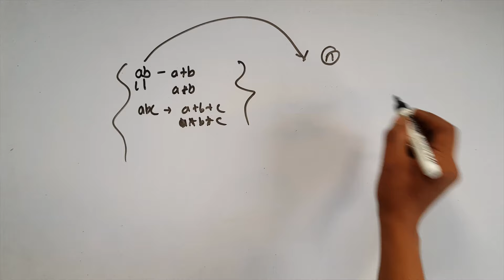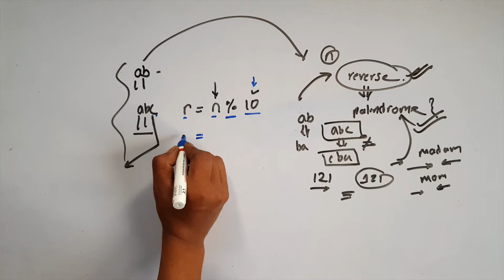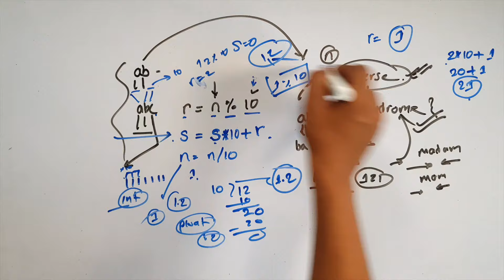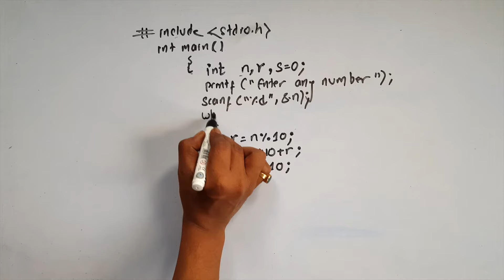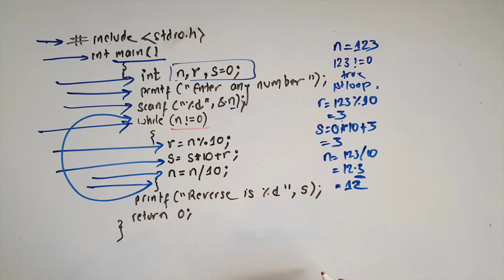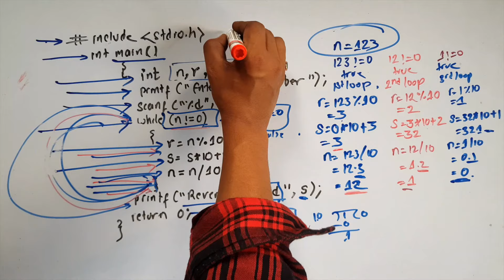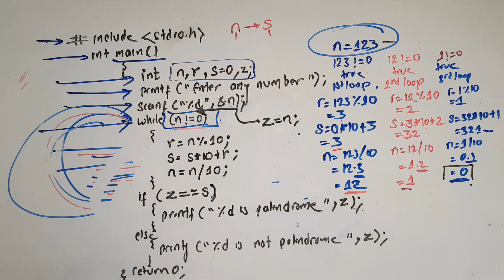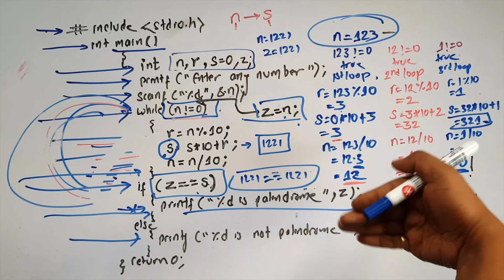Reverse and Number Palindrome in C || Day 15 || Readersnepal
Check whether given number is palindrome or not in C. Program example of while loop in C Programming. C programming for class 10 SEE, Class 11, Class 12 and Bachelor.
For notes of SEE C language

For notes of NEB Class 11 Computer Science all notes

For notes of NEB Class 12 Computer Science C language and all notes